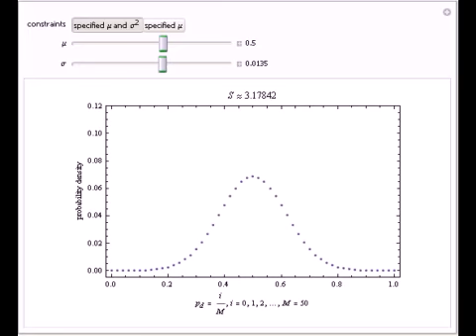Maximum Entropy Probability Density Functions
The principle of maximum entropy can be used to find the probability distribution, subject to a specified constraint, that is maximally noncommittal regarding missing information about the distribution. In this Demonstration the principle of maximum ent...

Contributed by: Marshall Bradley